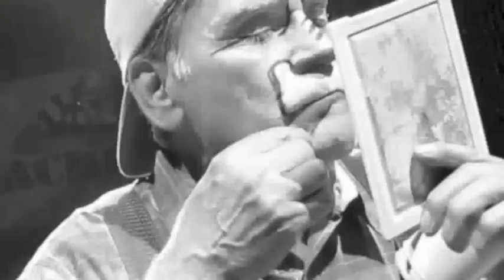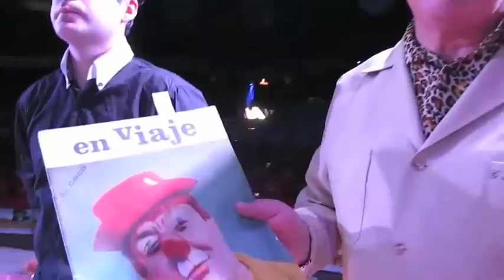LA LEONA TV CAP-20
LaLeonaTV hoy conversamos con grandes payasos chilenos